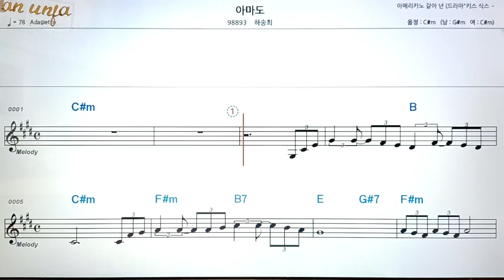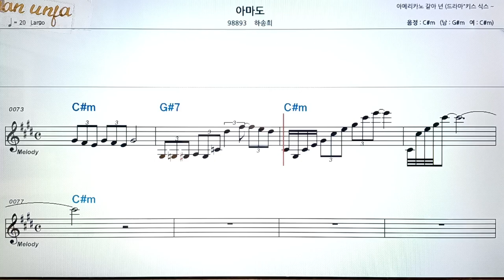아마도/하송희👍악보, 코드,가사,Karaoke*가라오케 반주